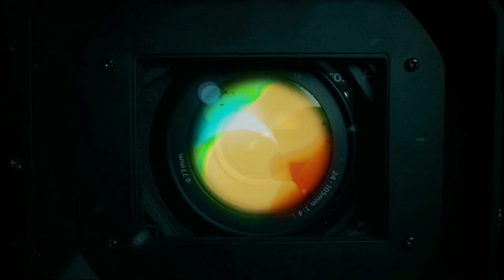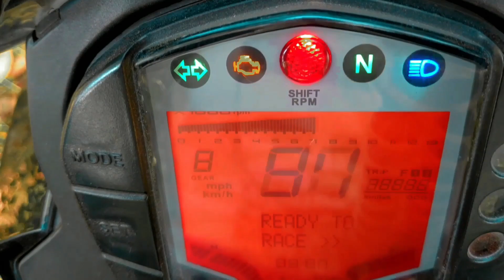KTM Duke 200 | Ready To Race | Custom Decal | CINEMATOGRAPHY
All stunts are performed by trained professionals, please do not try at home.